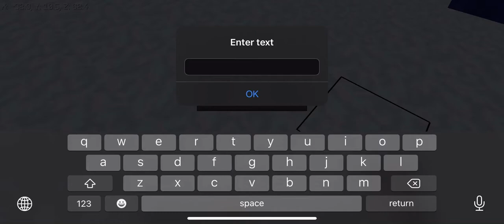I found a new block in MultiCraft